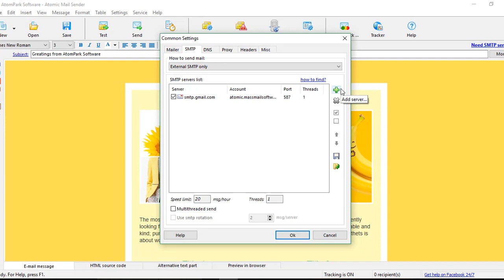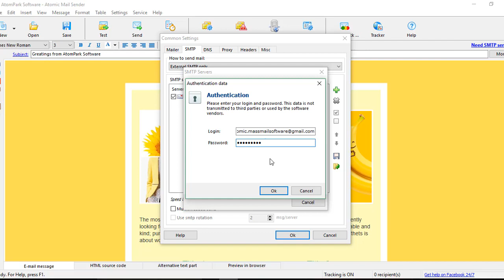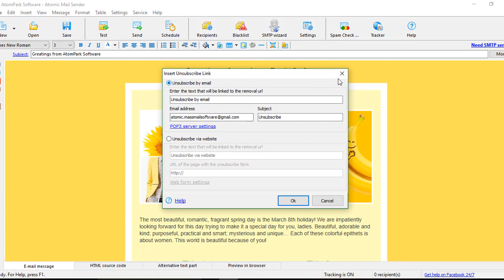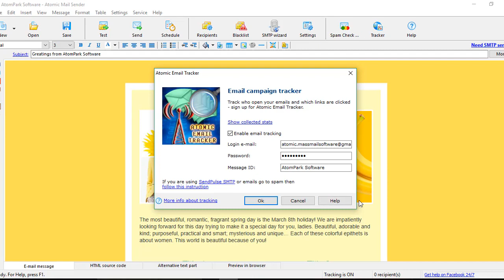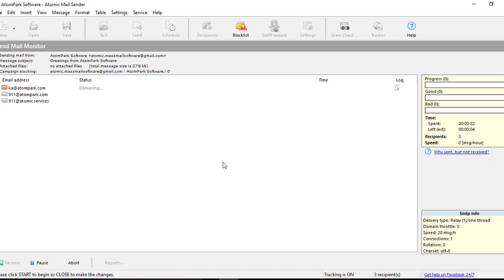Atomic Mail Sender: The best program for bulk email in 2019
Atomic Mail Sender is a professional, high-performance mass emailing software for your email marketing campaigns. It enables you to create and send a large number of electronic messages to an unlimited number of recipients.

Bulk email sending is widely used by email marketers as a method of constant communication with potential and existing customers. Mass emailing allows you to spread information about your products or services to a large audience in a short period of time.